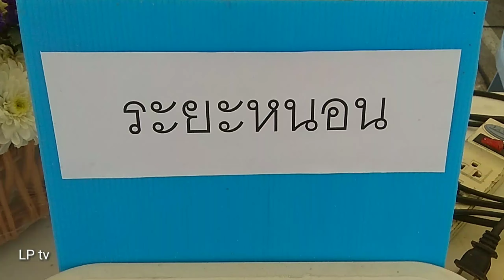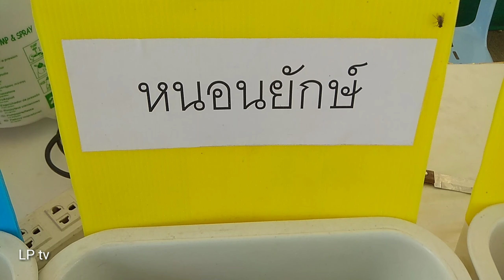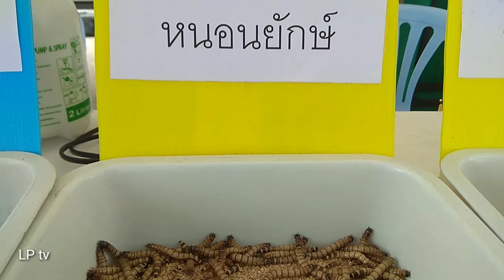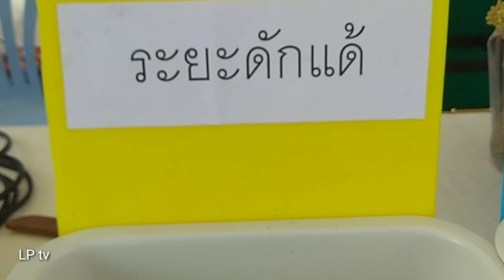หนอนนกยักษ์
การเจริญเติบโตและวงจรของหนอนนกยักษ์ ตั้งเป็นหนอนเล็กจนถึงตัวเต็มวัยพร้อมวางไข่